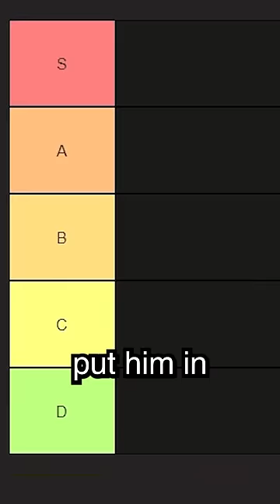youtuber merch tier list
SUB PLS